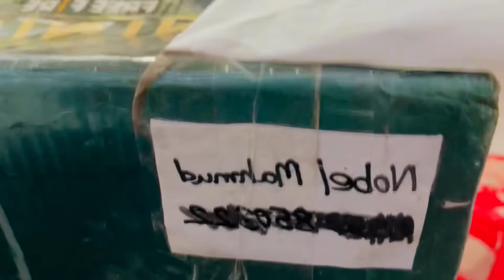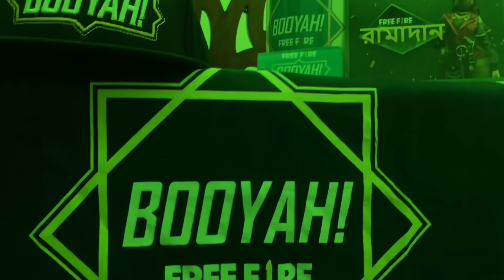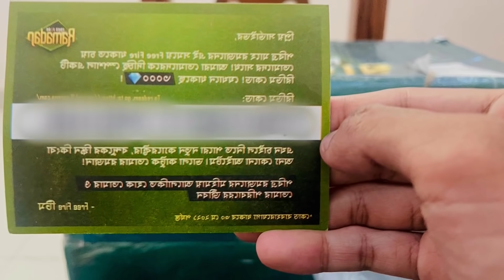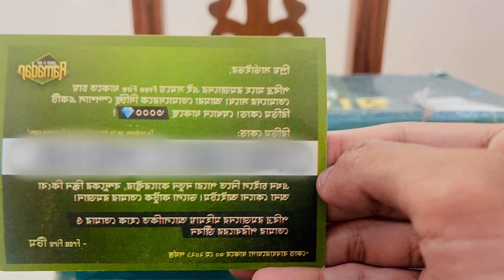Garena থেকে পাঠালো গিফ্ট বক্স😱 | Nobel Mahmud | Garena FreeFire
We allow anyone to make reaction videos but the video must remain branded under Nobel Plays (with our channel link) in the description box.